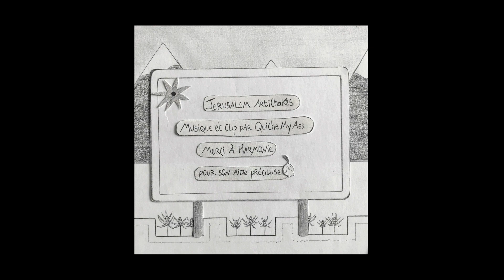Quiche My Ass - Jerusalem Artichokes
Jerusalem Artichokes - 2ème extrait de l'album AMORE DISCO (Les Disques du Paradis)
Violons, trompettes, mellotron et basse : Stéphane Jach
Batterie : Nicolas Godin

Enregistré par Nicolas Godin
Mixé par Olivier Dunet
Master par Stéphane Teynié - A/D mastering

Réalisation et montage du clip : Quiche My Ass
Photographie et aide à la scénarisation : Harmonie Aupetit

Album disponible en CD et en vinyle (sortie le 22 septembre)

EN CONCERT :
♫♪ le 22 septembre Showcase chez Total Heaven à Bordeaux